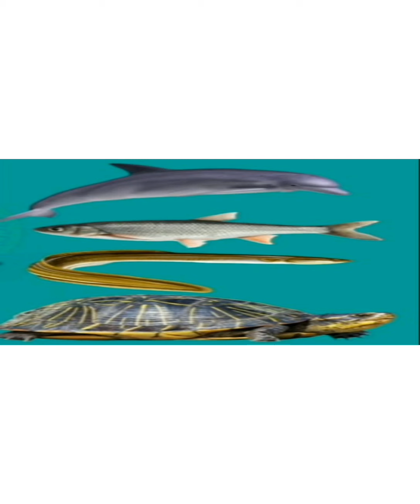Football @ rongina fwisali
Fanny Video
        Artist
Bandu Bodosa